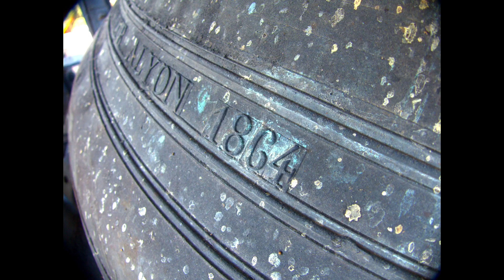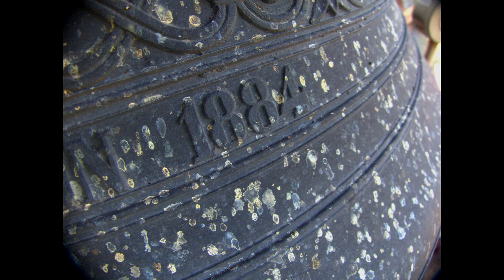🔔 CLOCHES de la Chapelle Saint-Antoine à Saint-Paul-en-Cornillon (Loire 42) - Plénum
Cloche n°1 :
Fondeur : Burdin fils ainé à Lyon en 1864
Poids : 940 kilos
Diamètre : 118 centimètres
Épaisseur : 8 centimètres
Note : Mi3 / e 1

Cloche n°2 :
Fondeur : Burdin ainé à Lyon en 1884
Poids : 480 kilos
Diamètre : 93,5 centimètres
Épaisseur : 6,5 centimètres
Note : Sol3 / g 1

Note : le moteur de la cloche n°2 a de grosses difficultés à fonctionner correctement j'ai dû l'aider en poussant la cloche à de nombreuses reprises d'où la vidéo coupée en 2 et le début qui manque

🔶Je remercie :

🔸Mr André Ollagnon ainsi que la mairie pour l'accès au clocher ainsi que pour les sonneries spéciales

🔸Maël Huriez pour les démarches réalisées
🔸Kevin Chaut (Les Cloches Ligériennes) pour son aide apportée et sa présence lors de la réalisation de cette vidéo

Chapitres :
0:00 - Intro
2:05 - Plénum